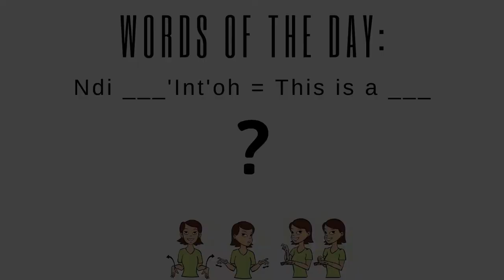Total Physical Response - Saik'uz Dakelh - Lesson # 4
Using a total physical response teaching method we are teaching children Saik'uz Dakelh and American Sign language.